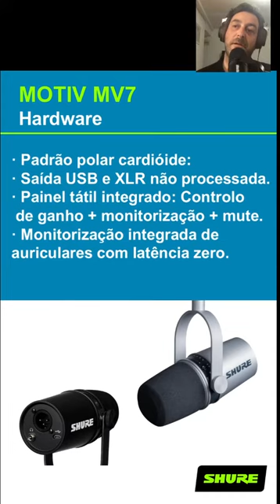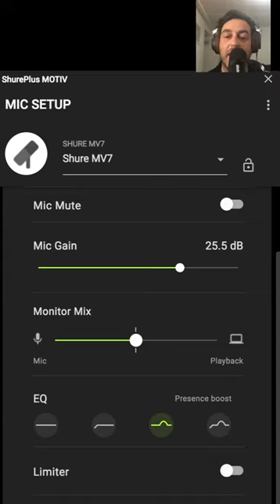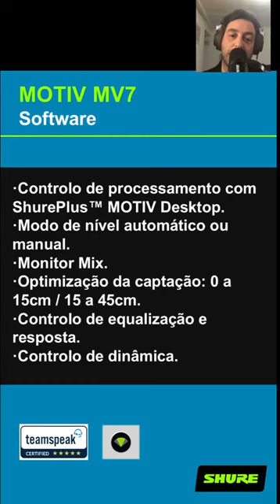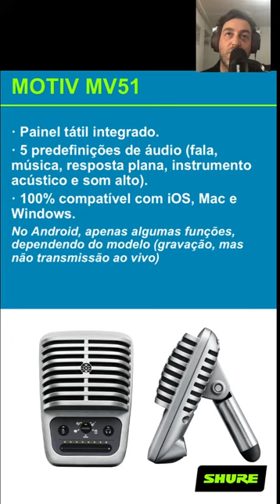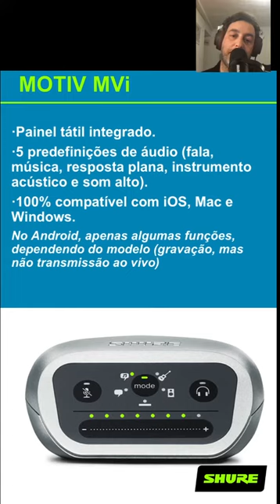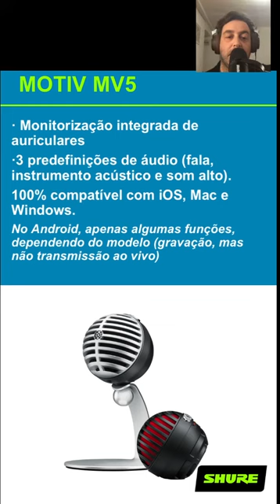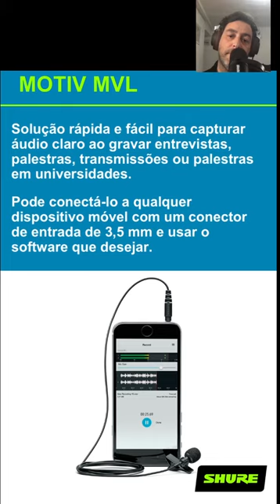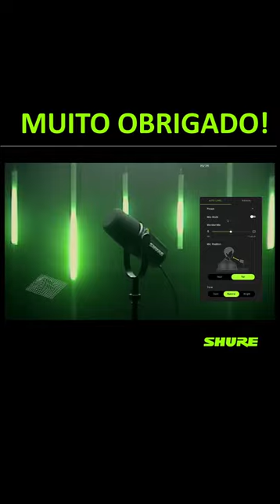WEBINAR SHURE MOTIV: Soluções de Microfones para Streaming & Home Recording